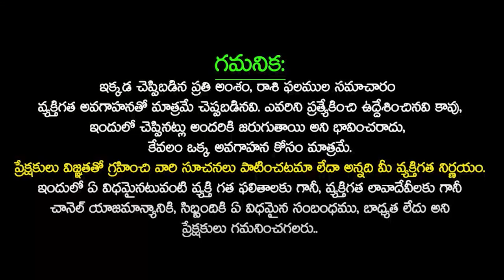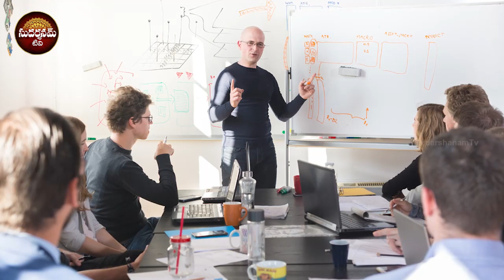వారఫలం Weekly Horoscope from 05th To 11th February 2023 Weekly Rasi Phalalu In Telugu Vaaraphalalu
వారఫలం Weekly Horoscope from 05th To 11th February 2023  Weekly Rasi Phalalu In Telugu | Vaaraphalalu 2023 | February Rasiphalalu | February Rashifal 2023 | SudarshanamTv

Time Stamps :
Weekly Panchangam : 00:00
Mesha Rasi Phalalu : 00:22
Vrushabha Rasi phalalu : 01:37
Mithuna Rasi phalalu : 02:37
Karkataka Rasi phalalu : 03:30
Simha Rasi phalalu : 04:20
kanya Rasi phalalu : 05:16
Thula Rasi phalalu : 06:15
Vruschika Rasi phalalu : 07:16
Dhanassu Rasi phalalu : 08:13
Makara Rasi phalalu : 09:11
Kumbha Rasi phalalu : 09:50
Meena Rasi phalalu : 10:52